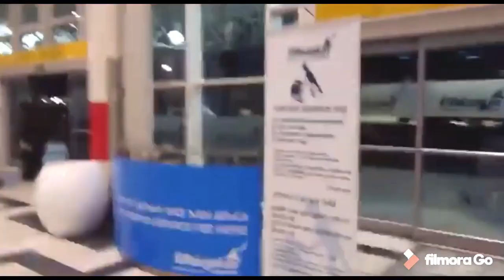Travelling to Ethiopia / You won’t believe This is Ethiopia 🇪🇹